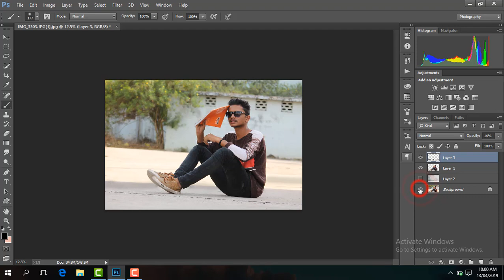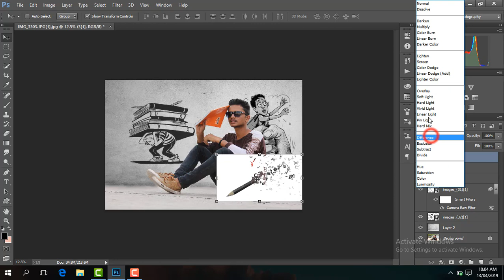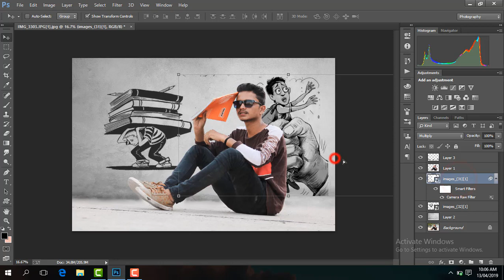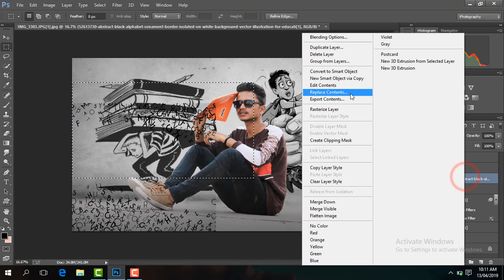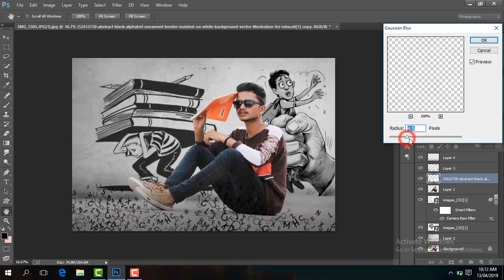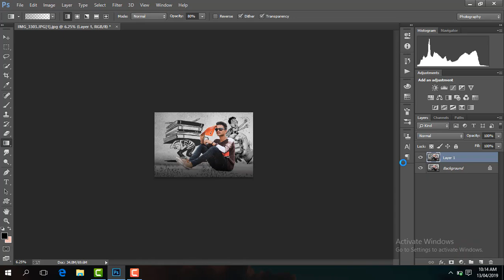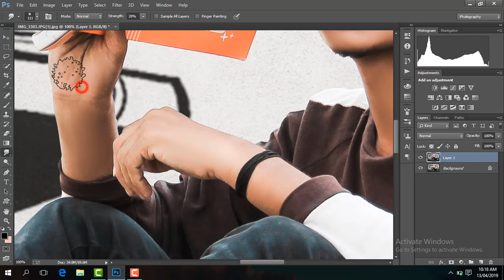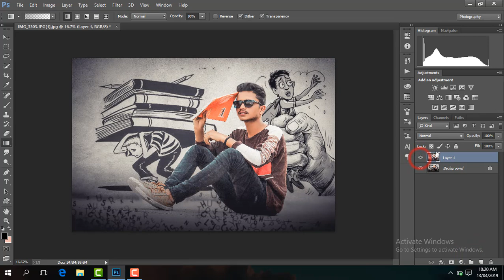Instagram Viral Editing Concept Tutorial Photoshop Editing Sony Jackson Tapash Editz U2 Studio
hair brush download link

face smooth download link

Stocks download link